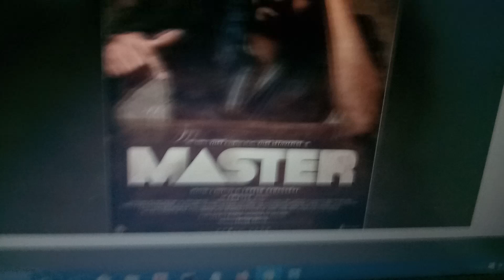master first look review